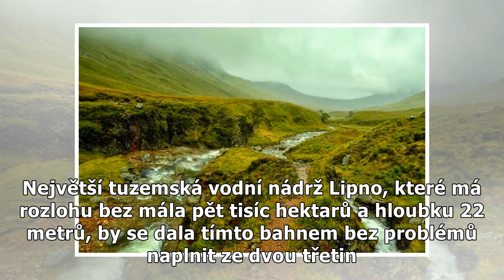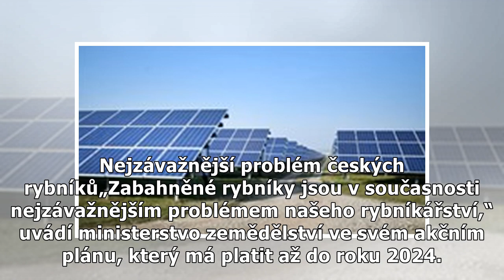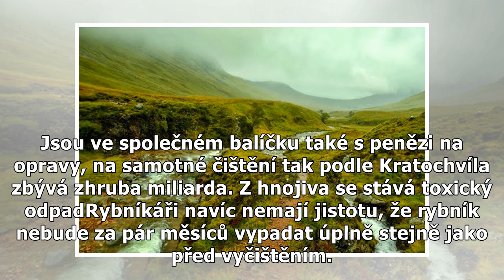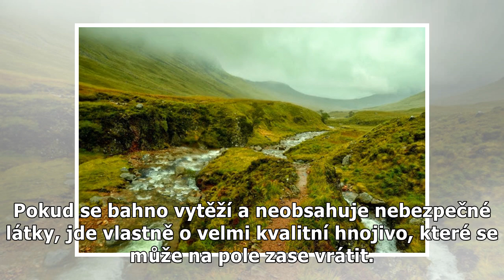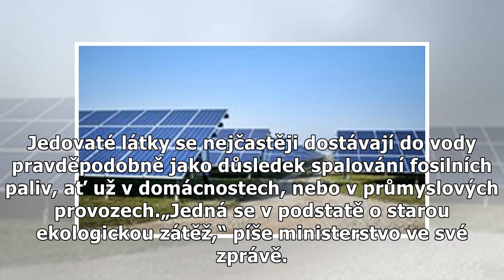Rybníky jsou místo vody plné bláta, na jejich vyčištění chybí peníze